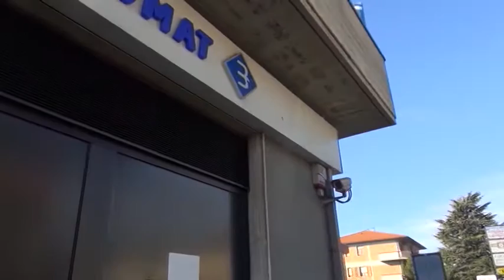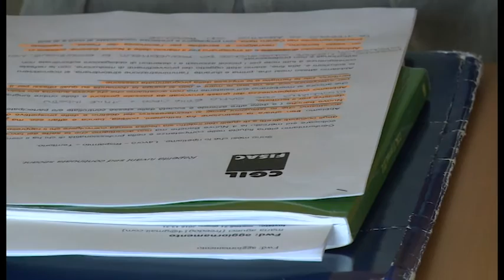Si avvicina la cessione di Nuova Banca Etruria, sindacati preoccupati